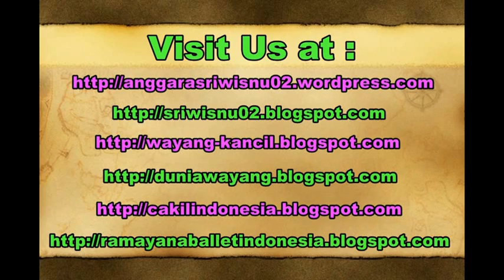Kapal Pesiar TERBESAR di Dunia - ST.CROIX LAUT KARIBIA - Life in The Cruise LLaine [HD]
Bekerja menjadi kru kapal pesiar merupakan impian bayak orang. Dengan gaji yang lumayan besar dan bonusnya bisa keliling dunia yang menyebabkan banyak orang ingin bekerja menjadi kru kapal pesiar.

Di Kapal pesiar sendiri ada beberapa pekerjaan yang menjadi favorit, seperti housekeeping, bartender, waiter, cook, galley, officer, dan lain-lain.

Ketika ada waktu luang, biasanya para kru kapal meluangkan waktu untuk berjalan-jalan keluar kapal. Nah biasanya, selain jalan-jalan banyak kru kapal yang suka berenang di pantai. Ini dia nih pantainya Laut Karibia yang terkenal cerita Bajak laut nya..